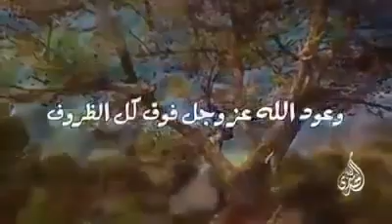أجمل فديوهات سمعتها في حياتي كلها(5)